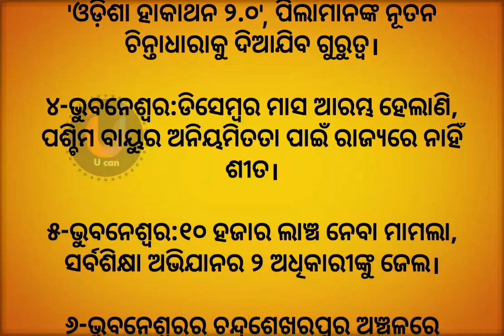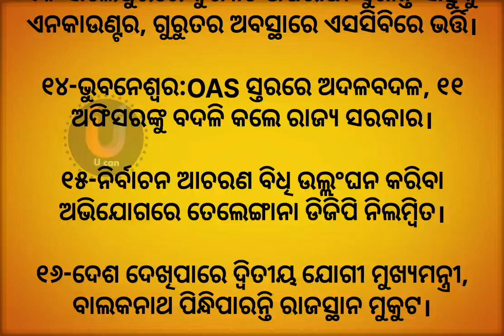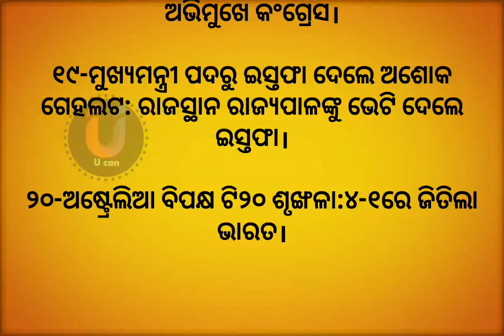ଆଜିର ଖବର l 04 December 2023 l todays news l odisha news l news headlines l news 24 l odia news /ucan